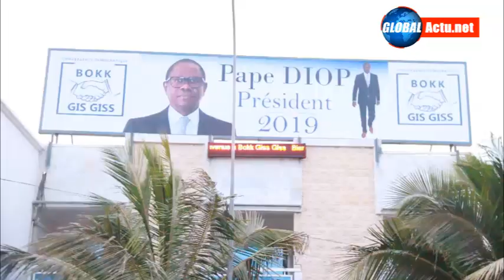COLLECTIF DES 25 CANDIDATS : La réaction de Pape Diop suite à la décision du Conseil Constitutionnel